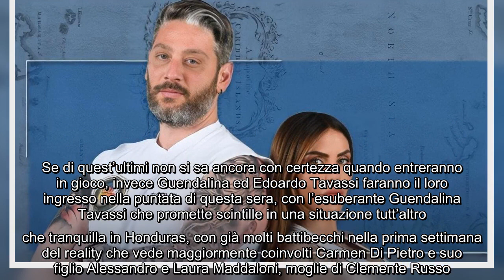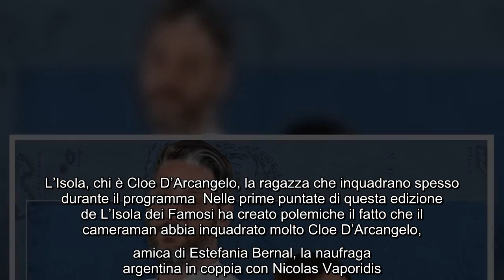L'Isola, Guendalina Tavassi e il fratello Edoardo entreranno in gioco stasera Questa sera andrà in o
L'Isola, Guendalina Tavassi e il fratello Edoardo entreranno in gioco stasera Questa sera andrà in onda la terza puntata de L'Isola dei Famosi 2022